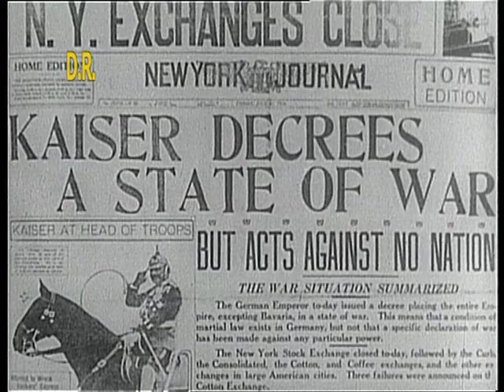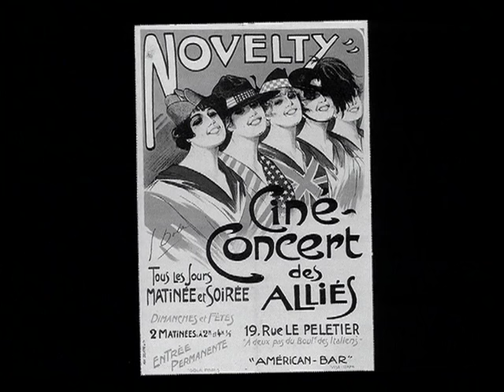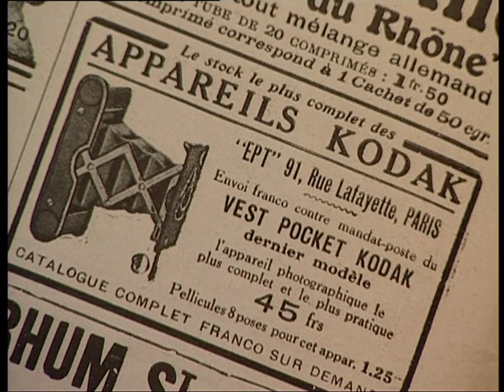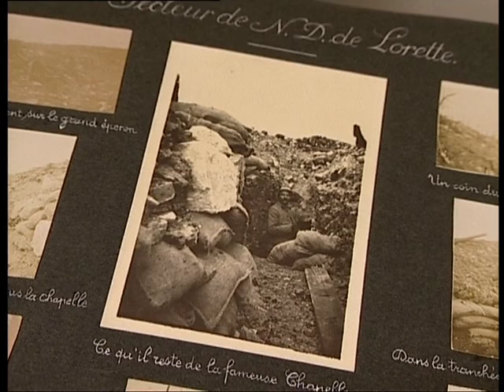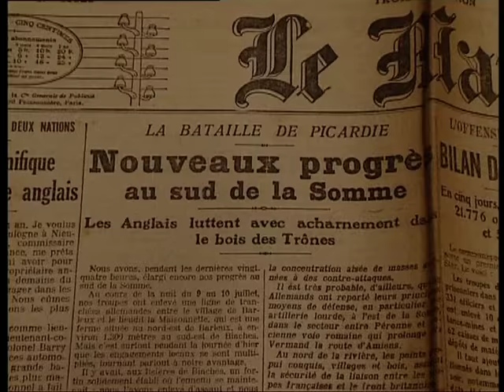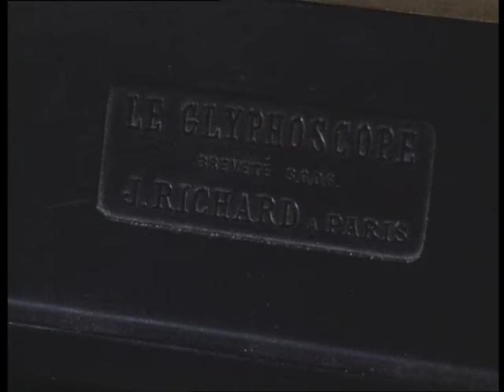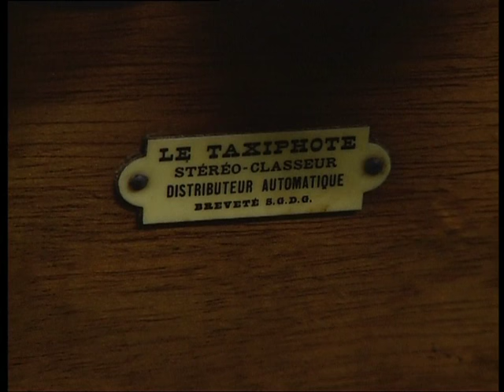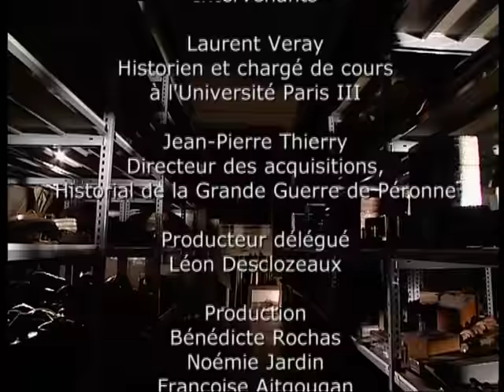Les objets de la grande guerre 7 - Images de la guerre 14 18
Evocation de la Guerre 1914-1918 grâce aux objets du quotidien. A travers les très riches collections de l'Historial de Péronne et aux interventions de Jean-Pierre Thierry, chargé des acquisitions, nous découvrons le quotidien du soldat mais aussi l'histoire de ces objets qui parviennent jusqu'à nous.